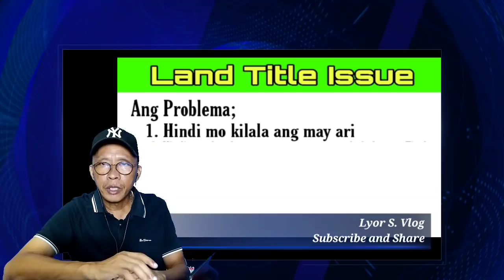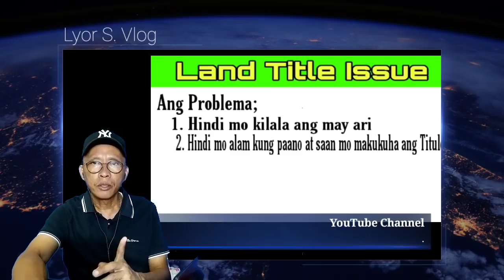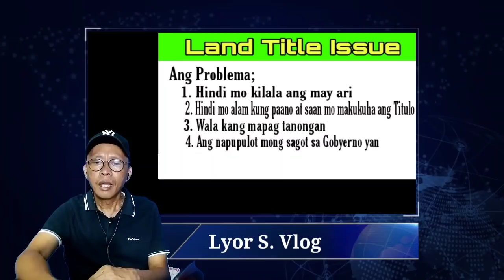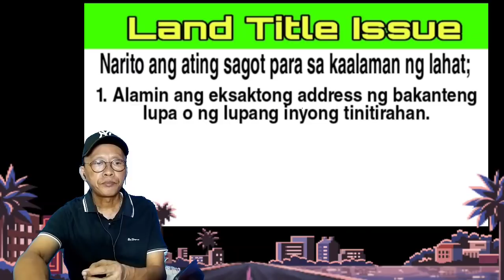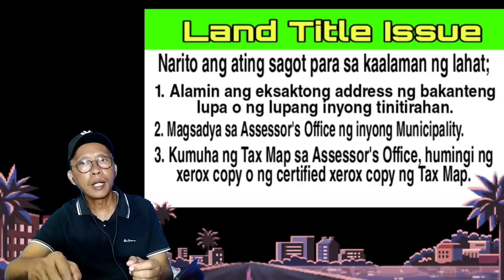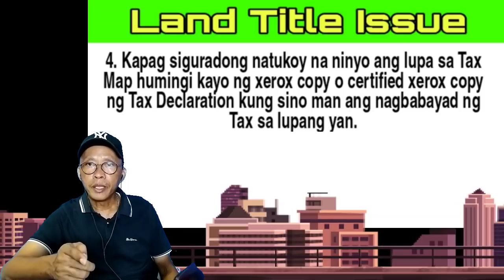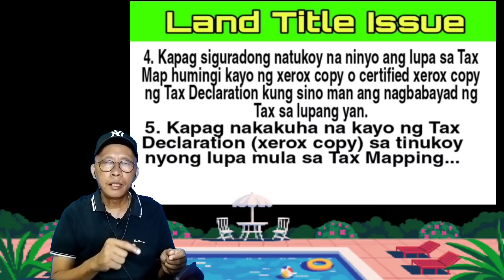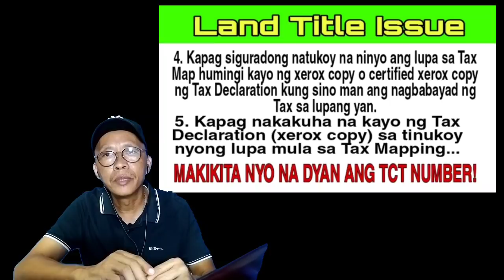GAWIN MO TO PARA MAHANAP ANG TAX DEC. AT TCT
Paano at saan mo kukunin ang Titulo ng Lupa kung wala kang kahit anong reference?
Umpisahan mong maghanap ng Titulo sa Assessor Office Tax Map section.
Wag ka direkta agad sa Registry of Deeds at sa LRA kasi wala ka pang gagamiting reference at luhaan ka lang na uuwi at wala kang makukuhang Title na hinahanap mo.

Swerte mo, ngayon mo malalaman kung paano makakakuha ng Land Title kahit walang reference. Tapusin mo panoorin.

May Freedom of Information and Transparency Act. tayo, search mo hindi pweding itago satin ang Titulo o Tax Dec. hindi rin dapat sinasama sa Privacy Law ang Title or Tax Dec.